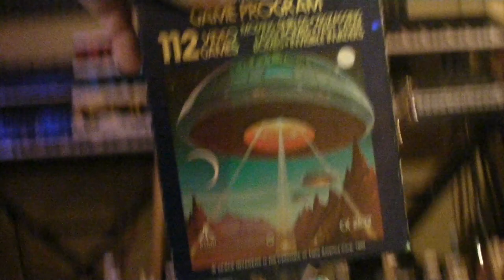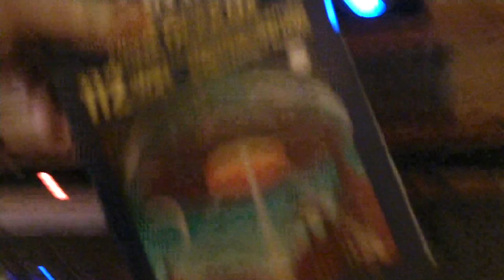oakley road 2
I liked your money 4 nothing intro when I saw you a few years ago..great

I've just dug up an video idea I had over 3 years ago to a 5 year old demo song I have called shut down..I made a model for the idea for the video and I think you or your band or a collaboration with me and Pete the singer of the song and should use it as song to get to number 1 this xmas. This little jack in the box could spring up from no where like a rocket and get all the support from the stars and spread like fire...keep it a secret for now, thanks

The story

The idea for the video would be made in a wood at night based around a performance of the song by maybe your band and us 2 electric disorder together as one playing on a stage opposite a alien eg ET judge wearing a crackers kings crown or a alien mask sitting on a chair who is also watching a old brown empty 1970s tv with a coat hanger as a aerial. Behind him is a giant barbed wired cob web with lambs wool from what he's had before with the bulls eye above his head in the centre that everybody aims for these days.

As the performance is being played by the band the environment that is being filmed ticks all the boxes of the reality tv program's we have now in the run up to Xmas such as big brother, I'm a celebrity, and others so its something people can relate too as its a Cross between all. It's the main program that's been so corrosive for British music which was easily the best once upon a time. The voice is different and  I like that...

With 3 giant Wooden tripods with turning BB cameras on top shooting the performance using a coloured lense/light,3 of the 7 dwarfs point the cam/lights around the set as the songs played to the alien judge in the chair eating his take away in this throw away society.

The set is set out with about 40 old silver cubed shaped TV sets (that are full at the local skips because of flat screens now) and these are sticking out of the ground like tomb stones each having a cross or a x roughly painted white on each screen henged out on the ground in a triangular shape..grave yard tv...With 40 traffic cones in between each tv with a red swirling cop lights gaffer taped on top and blue ones on the next every other one etc... this looks like a trash DIY landing pad for an helecopter or something. The small swirling red and blue light colour against the wider green back lights in this ET return to the apocalyptic Jedi setting would send signals of an emergency..

To the left and right of the of the stage and the judges chair you would each have hangman hangers with triangular bird cages with sexy women in bikinis wearing make up as if they were in a tribe locked up looking through the chicken wire..girls from a band like girls alive if that's aloud..

Meanwhile as the band are playing and the alien is eating his take out or takeaway served by a dwarf or a sexy slave. He isn't really watching the band but he's watching this robust 70s style tv that hasn't got a screen inside but a small fire that is flickering inside the set that is glowing and getting slightly bigger each time he looks at it. He yawns as if he's tired and he throws more takeaway rubbish on the floor that is littered everywhere around him. Then song line goes ..."look and listen and you will see" but he's fallen a sleep by now and doesn't hear it.

Then behind his back as hes nodded off the dwarfs jump down from the tripods handcuff him to the chair or pull the giant barbed wire spiders web from behind him over him. Then they unfree the birds from the cages and everybody jumps into the middle of the triangle and down from nowhere comes this space ship that hovers down from above and we are all saved from this rubbish and beamed up and whisked off into space. its the only way to escape this shite I mean site...

Then the camera pans back to the old tv that has outlalasted the silver newer tv sets and is now fully on fir and the alien that is now a plastic dummy has melted because fame is like ice cream ...it melts